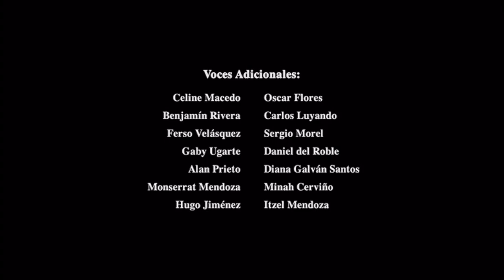Cierre DVD Hannah Montana y Miley Cyrus En Concierto: Lo Mejor de Dos Mundos (3-D) 2008 (Argentina)